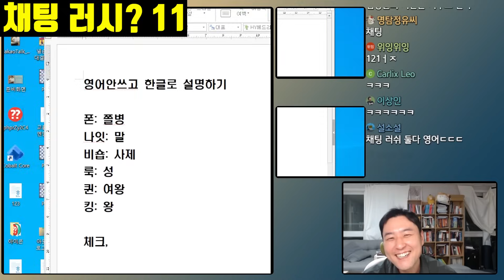체스 훈민정음 | 체스를 영어안쓰고 한글로 설명할수 있을까? | 초반진행: 엄청빠른용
☑️ 체스프릭 김창훈 인스타그램

✅ CM김창훈 오프라인 개인수업 문의 - 카카오톡 ch000131